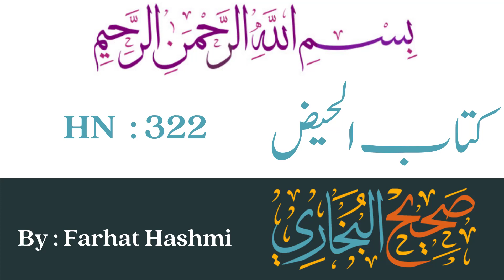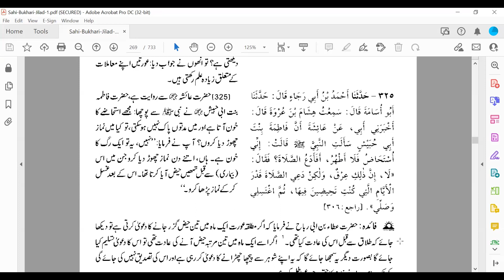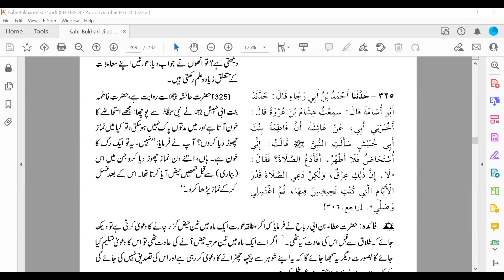Agar Mahine Main 3 Baar Haiz Ajaye by Farhat Hashmi